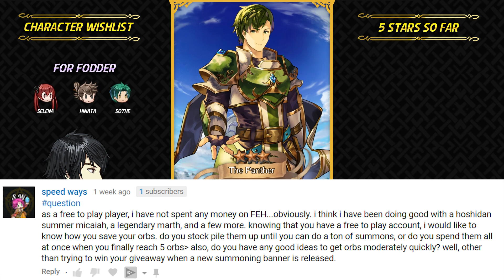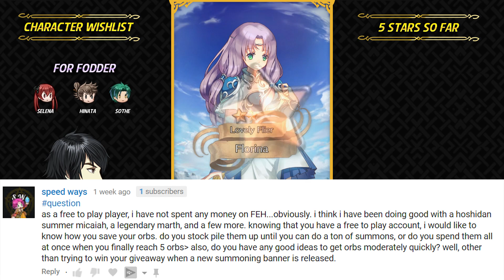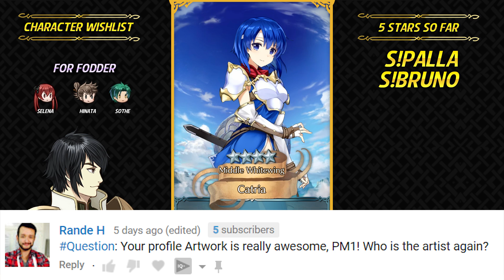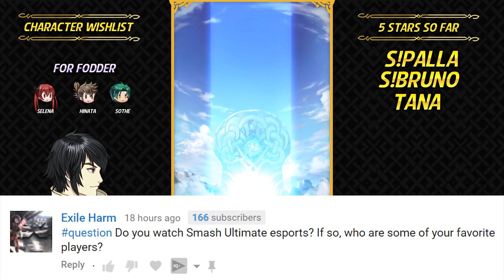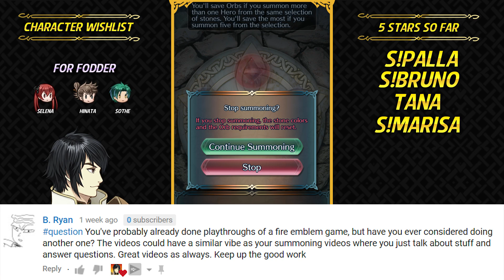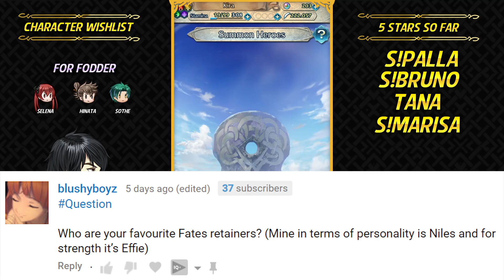Fire Emblem Heroes - 300 Orbs Summons: Spring Veronica, Palla, Marisa & Bruno - Regal Rabbits [FEH]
What's up guys, I am Pheonixmaster1 and welcome to my Fire Emblem Heroes Summoning session. In this session, I spent 300 Orbs to summon on Regal Rabbits banner. It features Spring Palla, Spring Marisa, Spring Bruno and Spring Veronica!